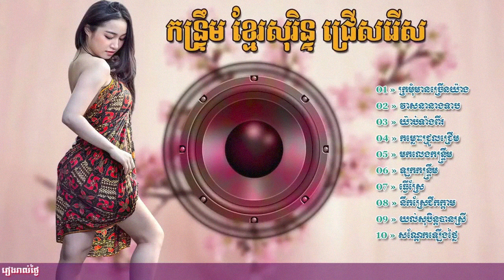កន្ទ្រឹមខ្មែរសូរិន ល្បីៗ 22 Kontrem Khmer Song Old Song Collection Nonstop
Romvong Song
Rangkasal song,
Rangkasal song collection 2021
ចម្រៀងរង្គសាល​
Rangkasal 2021
សណ្តំរដួងចិត្តុំ
ចំរៀងអកកេះ
អកដង់
រង្គសាល
rangkasal khmer song collection non stopណាន់ស្តប
រង្គសាល២០១៦
រង្គសាលជីវិត
រង្គសាលពិឃាត
រង្គសាល Rangkasal
RangKasal Noy Vanneth
Khmer Song
រង្គសាល rangkasal
រង្គសាល
រង្គសាល ចម្រៀងរង្គសាល អកក្តង់
រង្គសាល 2021
រង្គសាលណាន់ស្តុប
រង្គសាល រាំវង់
រង្គសាលmp3
ចំរៀងភ្លេងការអកកេះ
ភ្លេងការ
ភ្លេងការអកកេះ
រង្គសាល 2020
រង្គសាល 2021
RangKasal 2021
Khmer remix
Khmer songs
khmer remix
khmer remix 2021,Mr Dj Dy Bek Remix 2021
Khmer remix
Khmer songs
khmer remix 2021
xvideo khmer
xnxx khmer
khmer kikil
the voice of Cambodia
khmer movie
អកកាដង់,
អកកេះ,
អកកេះ២០១៦
អកកេះ2021
អកកាដង់2021
រង្គសាល ចម្រៀងរង្គសាល អកក្តង់,
រង្គសាល ញាក់
រង្គសាល2021